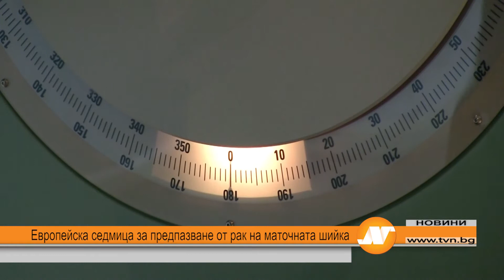Европейска седмица за предпазване от рак на маточната шийка